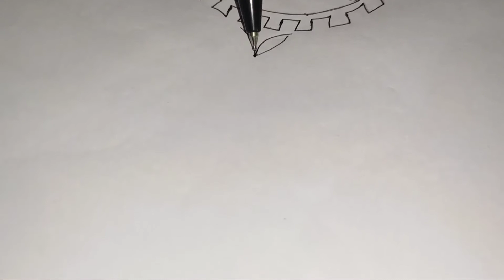hand embroidery computer design small design latest design